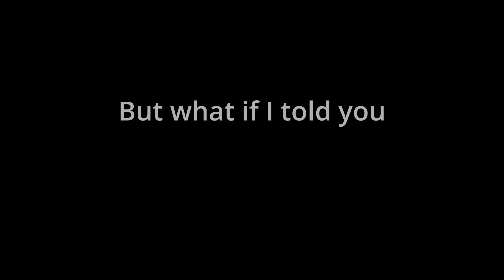The Eighth Crime of Kullervo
This video shows the sheer power of Kullervo paired with an Exodia Contagion zaw.
Zaw parts are as follows:
-Dokrahm strike
-Korb grip
-Vargeet Ruhang II link

Dealt damage can be increased even more by subsuming an ability like Eclipse and adding more strength, but the point of this video is to show off Kullervo's (not Mirage's) power with an all-arounder build